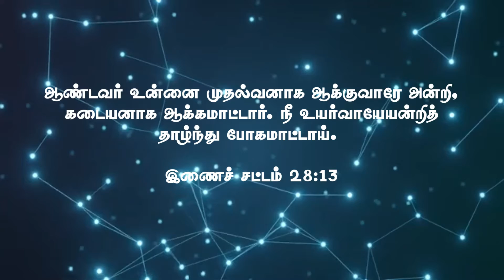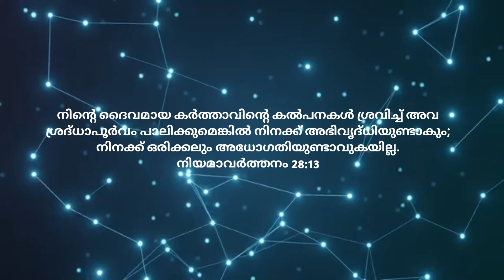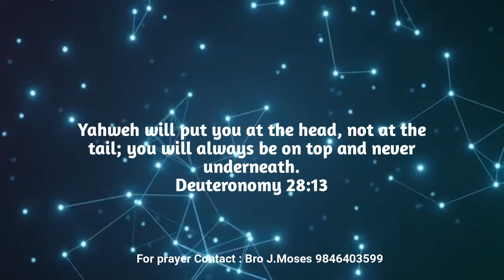Daily Bread | KJB Kerala